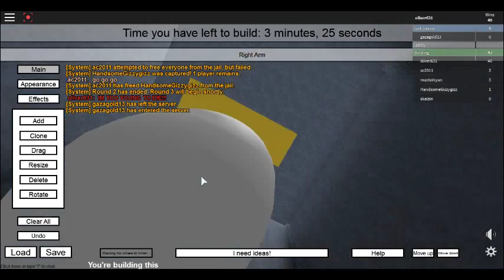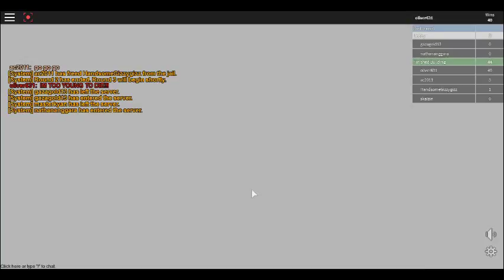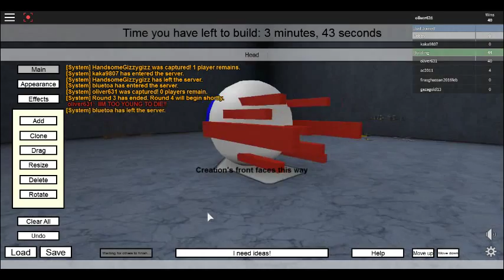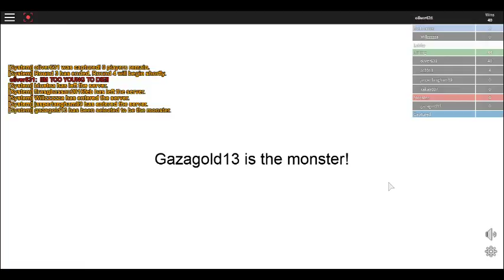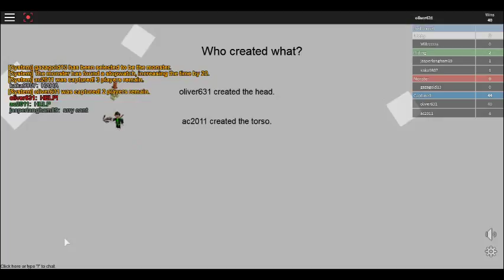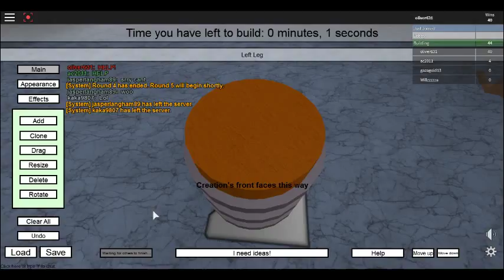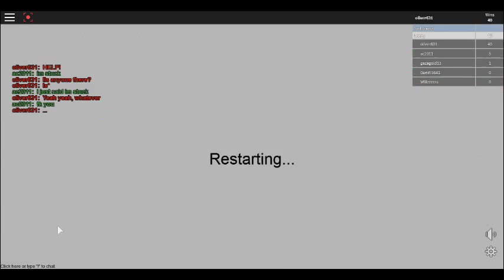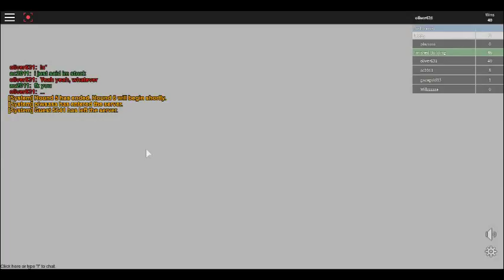Mashables gameplay (ROBLOX)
Wow, a 41 minute long video? That's my longest video ever uploaded to my channel!